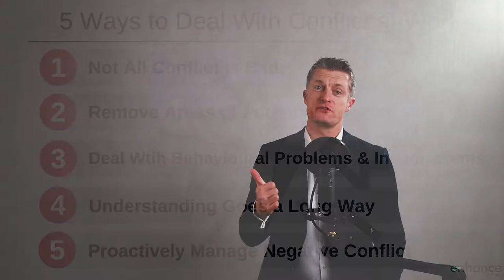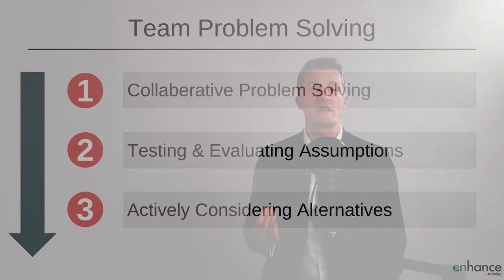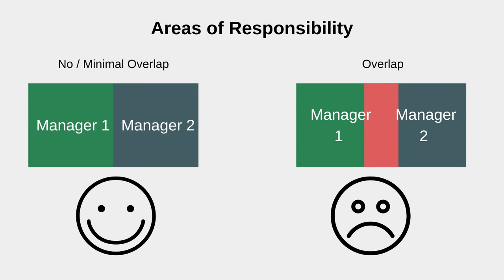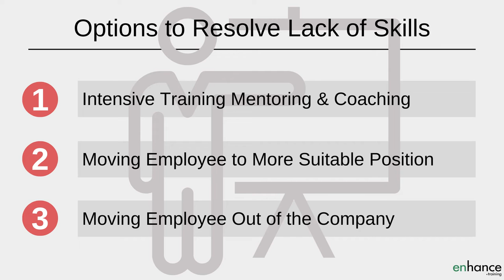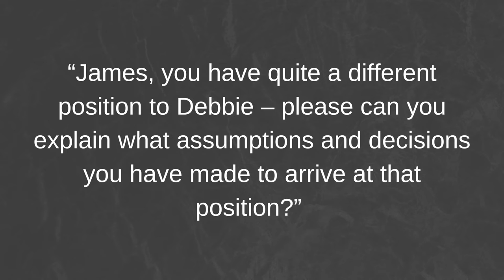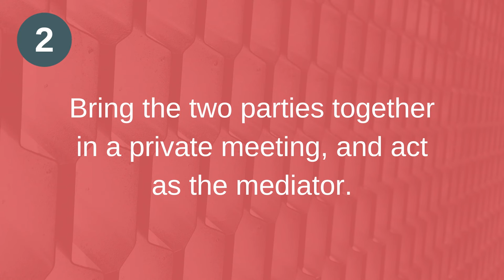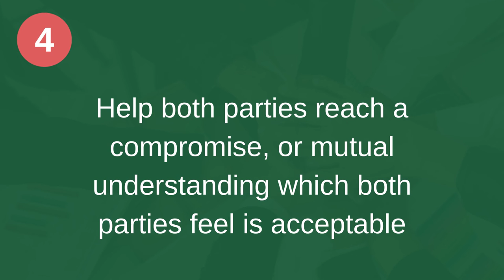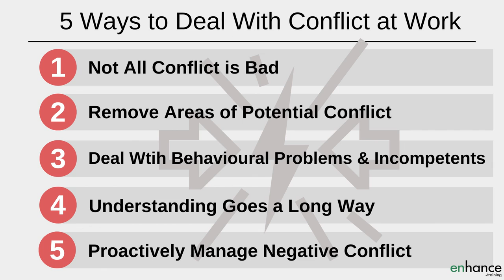5 Ways to Deal with Conflicts at Work - Resolve Conflict at Work Fast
How to deal with conflicts at work is pretty scary if you don’t know what steps to take and what to look out for. Conflicts usually have anger, frustration, annoyance and other emotions flying between two or more parties and stepping into the middle of this takes some courage.

As a manager it is vital that you manage conflicts at work carefully. Positive conflict can easily and quickly descend into disruptive, damaging, negative conflict if you are not able to manage conflicts within the team appropriately.

I share 5 ways to deal with conflict at work, and take you through 5 steps to resolve conflicts in the workplace that are disruptive and emotionally charged.

In my view, not all conflict is bad. Heated discussions, constructive challenge, differences of opinion and airing different ideas and solutions can all be very productive – vital even for great team performance - if managed carefully. Know where the line is and constantly look out for individuals or teams crossing into negative conflict and take action immediately.

As a manager you have an important role as an impartial mediator to deal with conflicts within the team. You set the tone and behaviours in the team through your own actions and decisions.

Many conflicts at work come about because individual or teams are competing for resources or have overlaps of responsibilities and goals. Managers and leaders can resolve conflicts at work before they even happen by taking action to remove overlaps and change operation or processes to minimise and remove reasons for conflict.

Conflicts at work often come about through behavioural problems or incompetent staff. Both increase the pressure and workload on others and/or make being at work less enjoyable. Resentment, anger and annoyance can quickly be created between individuals and teams, leading to open conflict. Tackle these areas to deal with conflicts in the workplace.

A key part of conflict management is to promote understanding between parties. Our emotions often get in the way of taking the time to look at the situation from the other party’s point of view. Understanding often removes the assumption that the other person is being difficult or creating conflict for personal reasons. Promoting understanding is a great way to deal with conflict in the workplace.

When you have negative, disruptive conflict in a team or at work, there are 5 practical steps that you can take to resolve 95%+ of the conflict fairly quickly. Towards the end of the video, I take you through exactly what these steps are.

Take action quickly to resolve conflict at work.

00:00 Intro
02:07 Not all Conflict is Bad
03:46 Remove Areas of Potential Conflict
06:09 Deal With Behavioural Problems & Incompetents
07:42 Understanding Goes a Long Way
09:15 Proactively Manage Negative Conflict
10:24 In Summary

If you have any questions on “5 Ways to Deal with Conflict at Work”, please leave then in the comments section below and I will get back to you.

Enhance.training